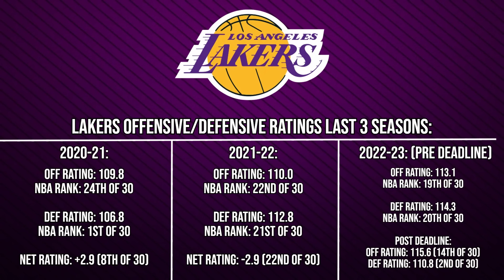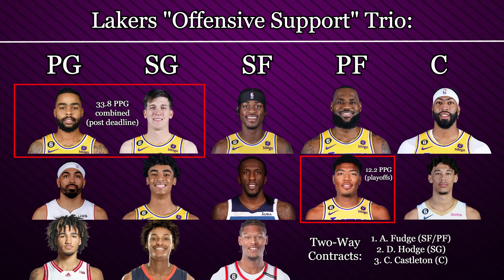Why the Lakers Will be a Two-Headed MONSTER This Season.. | Are the Lakers FINALLY a Balanced Team?